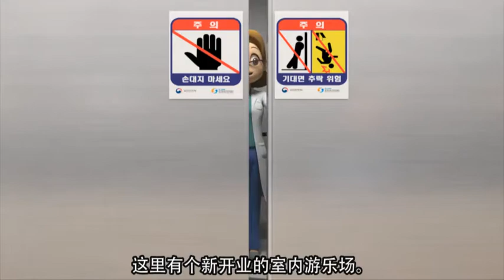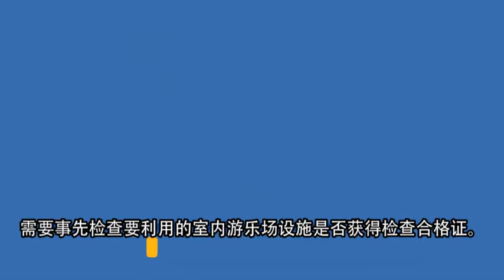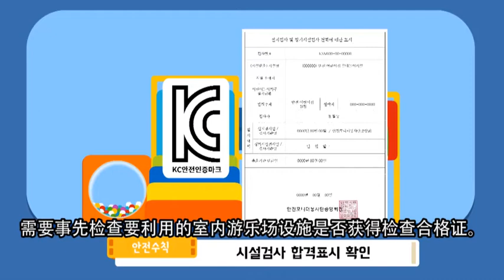돌덩이TV-室内游乐场的安全的游戏环境管理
원저작자를 밝히는 한 해당 저작물을 공유 허용, 정보변경 불가, 상업적으로 이용불가
(대한민국 행정안전부 제작영상임)